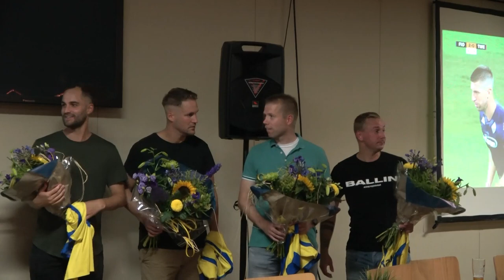HENK HUP MET HET AFSCHEID VAN DE SPELERS